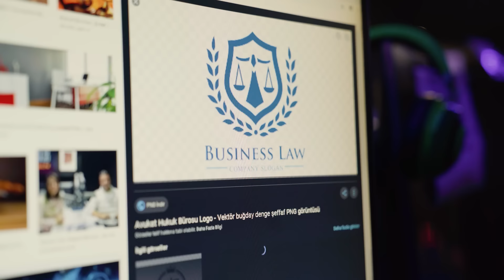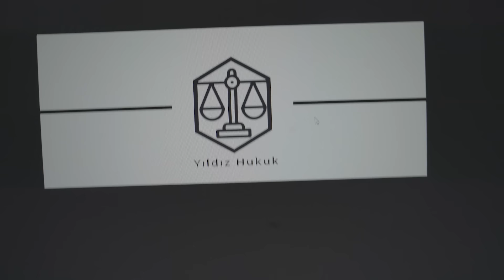0TL'yi 500TL YAPMAK! (LİMON SATARAK ZENGİN OLMAK!) 1. Bölüm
0TL'yi 500TL YAPMAK! (LİMON SATARAK ZENGİN OLMAK!)
Yepyeni bir seriye başlıyoruz. Bu seride farklı girişim ve iş fikirleri deneyerek hepinizin de yapabileceği şeyleri yaparak elimizdeki 0TL'yi 500TL yapmaya çalışıyoruz. Seri içerisinde birlikte kazanıp birlikte batıcaz, belki de milyonlara ulaşıcaz!